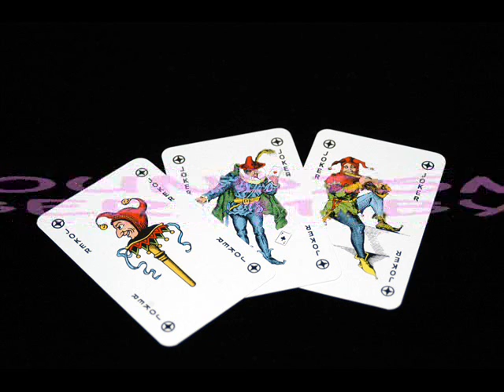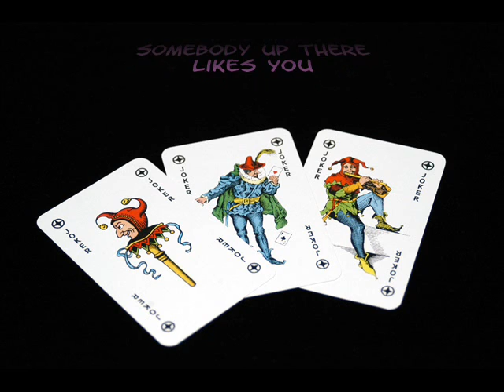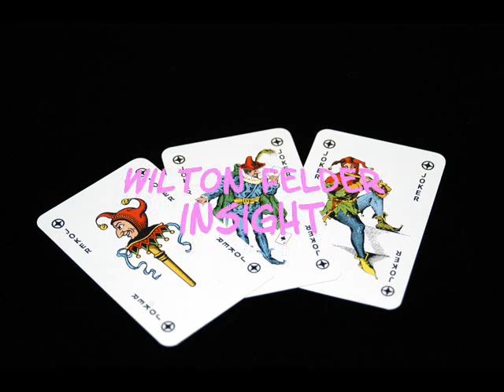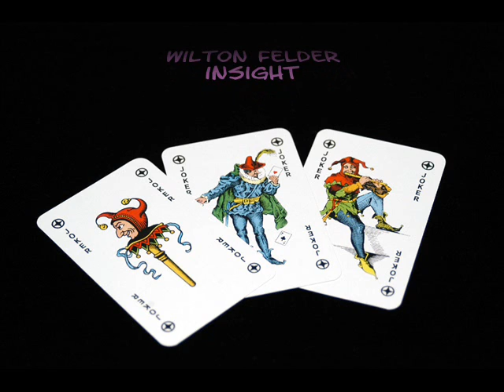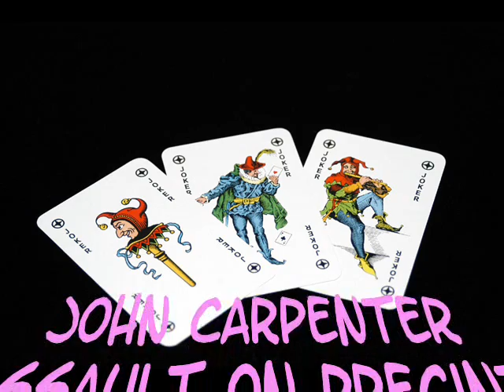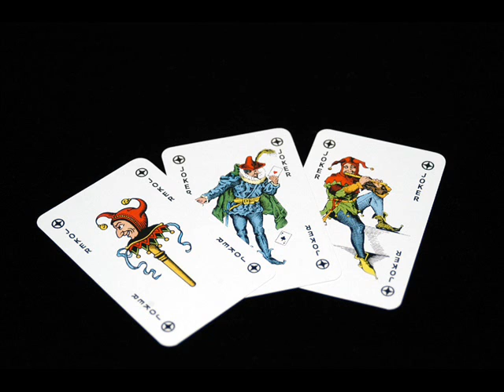THESOUNDISMAGIC - Number 11 by R.V.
Simple Minds - Somebody up there likes you
Wilton Felder - Insight
John Carpenter - Assault on precint 13